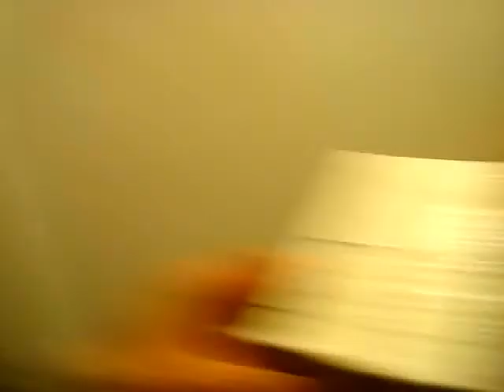part 2 (creating brick sheet)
Part 2 of "Creating brick sheet" for dilapidated buildings going on a model train layout.